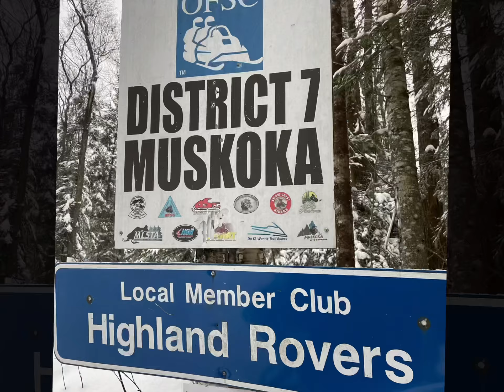Weekend ride in Kearney - February 2022